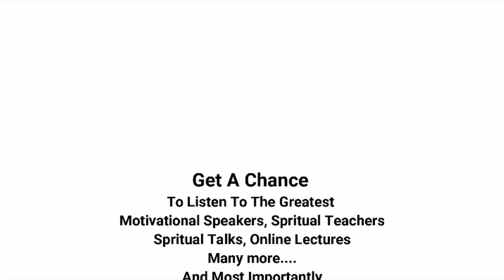Live Global Sakash Meditation 9PM | Shanti ka Farishta | Power of Sakash May 25